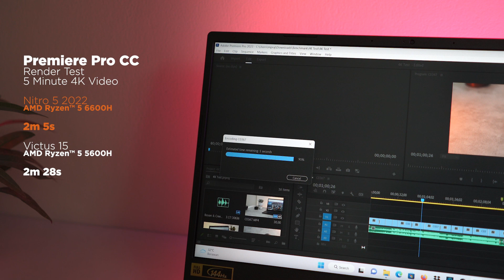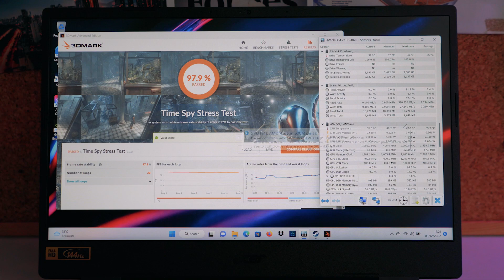Gaming SEJUTA Umat Dapet Ryzen 6000! - Acer Nitro 5 (AMD, 2022)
Mau?